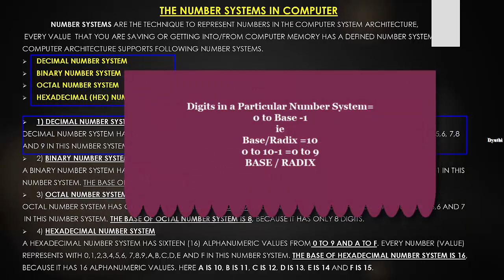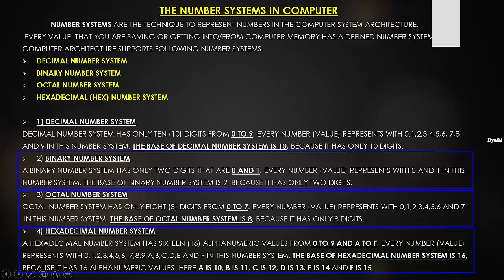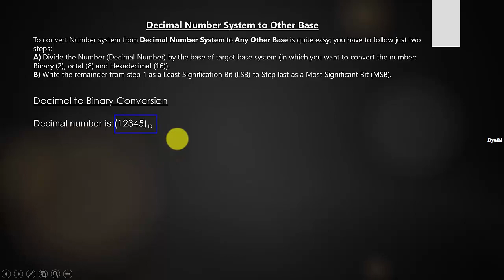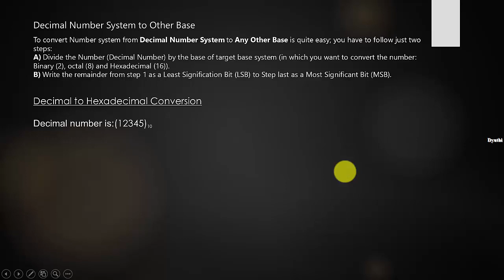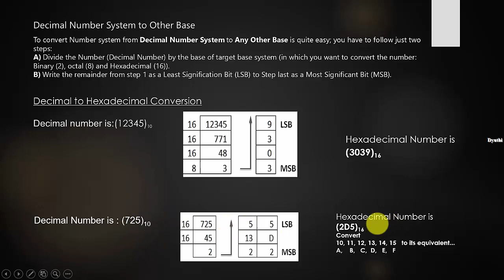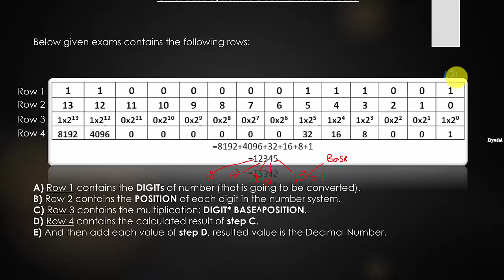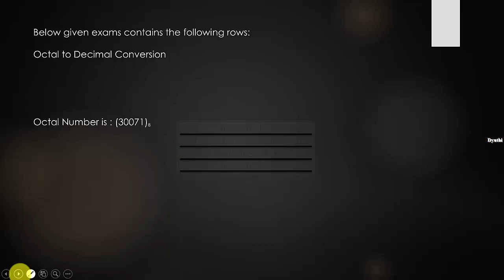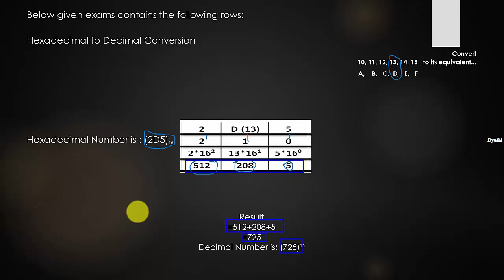Computer Number system in Malayalam part 1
Computer Number System

Decimal to Binary, Octal, Hexadecimal and vice versa

This channel Includes Science & Technology videos & Tutorials.

Please Give your valuable comments and likes...